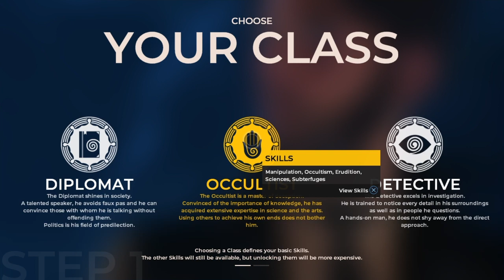The council episode 1*